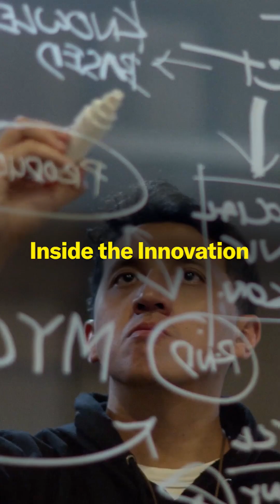Tour the MYCL factory: making leather out of mushrooms!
Step into the future of fashion with a tour of the MYCL eco factory! Learn all about their mushroom leather production and tell us, what's one item in your wardrobe you wish was made of this innovative material?

MYCL are one of the fifteen Finalists of The Earthshot Prize 2024. Each Finalist represents a pioneering solution to our most pressing climate and environmental challenges. These 15 Finalists are in the running to receive five £1 million prizes which will be awarded at The Earthshot Prize Awards in Cape Town, South Africa on Wednesday 6 November.